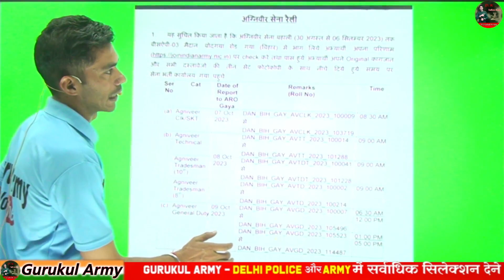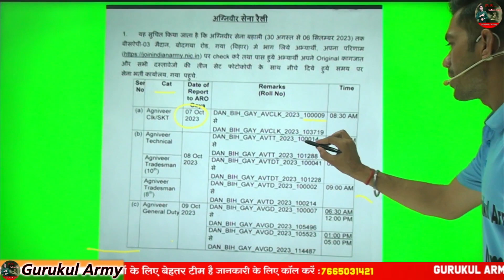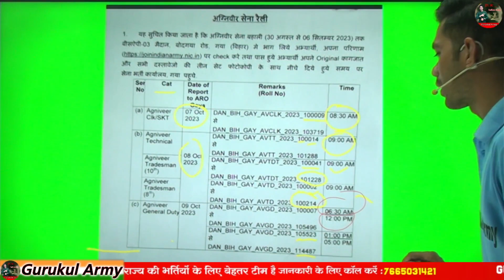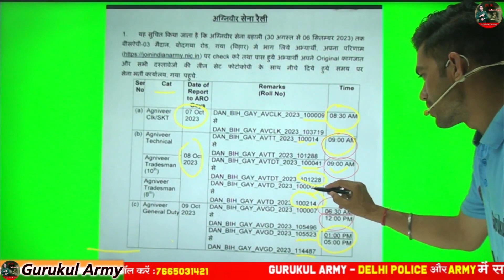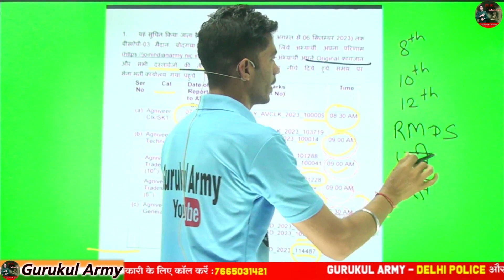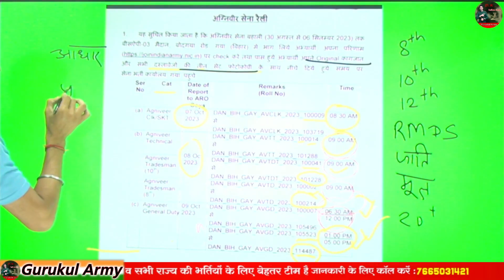🥰ARO गया RESULT || BIG UPDATE || कब जाना है ARO Document Verification के लिये 🎯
🛑Army AGNIVEER RESULT 2023 || ARMY GAYA RESULT || meri

gaya ko document date , document virifction date ,  gaya ko document k ley kan jana hai

🥰ARO GAYA RESULT 2023 || BIG UPDATE || कितने पास है और कितने पास थे ? || कितनी POST ? || मैरिट ? 🎯HAMIRPUR , LUDHINA , DANAPUR , RESULT , BIG UPDATE
🛑Army AGNIVEER RESULT 2023 | ARMY GAYA RESULT | कितनी POST आयेगी ? | इतना लेट क्यू 😮| पूरी जानकारी🎯 🎯  HAMIRPUR , LUDHIANA RESULT , DANAPUR RESULT

army clerk result kab aayga
army clerk kitni post aaygi
army की  फाइनल मैरिट कैसे बनती है ??
agniveer army final result 2023 ||
army final cut off 2023
all aro final cut off 2023
army agniveer ka final result kb aayega
army result date out
Army Agniveer Final Result कब आ रहा है? | Final Cutoff क्या रहेगी ? | वैकेंसी कितनी आयेगा ?, army study, army agnivver

army final merit list kb aayegi
all zro final cut off

Daily_Current_Affairs की Class रोज 7;15 am , रोज शाम 6 बजे विज्ञान की क्लास , 8 बजे गणित की

इ
Current affairs , current affairs daily , current affairs 2023 , news today , lates news , genral science , genral gk , Reasoning , DKSir  GurukulArmy ,

🔹ARMY GD
🔹ARMY TDN
🔹ARMY TECHNICAL
🔹ARMY NURSING
🔹ARMY CLERK
🔹SSC GD
🔹Delhi Police
🔹RPF
 ❇️Agniveer army gd original paper
i
 ❇️How to preparetion of Agniveer army gd